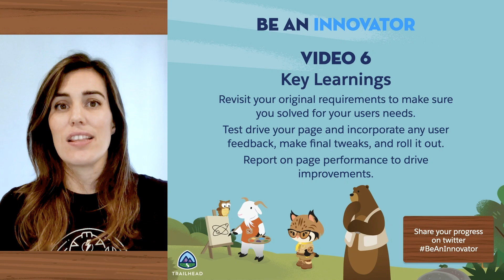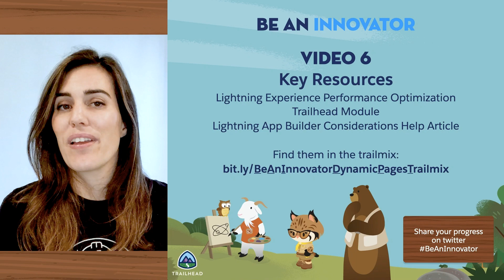6 Be An Innovator with Dynamic Pages: Activate & Implement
Video 6 (of 6) is about ensuring a successful rollout of the new page you built. We start by looking back at our journey and ensuring we’re solving for our original requirements. Then, we talk through next steps and ways you can continue to optimize the page.

Key Learnings from This Episode
* Revisit your original requirements to make sure you solved for your users’ needs.
* Test drive your page and incorporate any user feedback, make final tweaks, and roll it out.
* Report on page performance to drive improvements.

Key Resources
Be An Innovator with Dynamic Pages trailmix